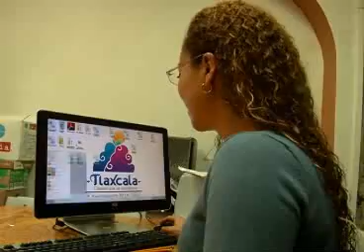Inicia Ayto. de Tlaxcala modernización catastral